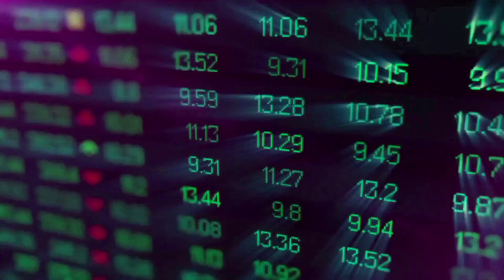NEXO WILL MAKE YOU A MILLIONAIRE? || NEXO NEWS & PRICE PREDICTION.